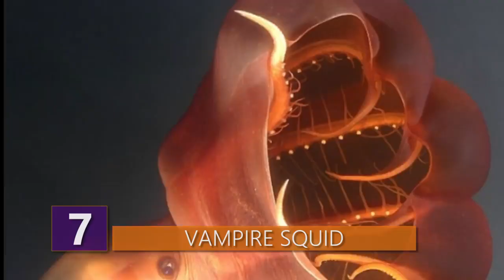The Insane Animals Nature Created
Unbelievably ridiculous animals that actually exist! From creepy insects to mysterious mammals, here are some of the strangest, most ridiculous wildlife found in nature.

Here are unbelievable animals that actually exist in real life!

10 - Giant Weta

A giant cricket that eats carrots? No way! That sounds more like something from a children’s cartoon than something that mother nature could actually produce. But that’s exactly what the Giant Weta is, a ridiculously big cricket that can eat vegetrables.

Found in New Zealand, they’re often considered to be among the biggest insects in the world. In 2011, a park ranger named Mark Moffett found what might be the biggest living insect on this planet. While exploring a tiny island near New Zealand called Little Barrier Island, he came across a massive weta with a wingspan of seven inches that weighed 71 grams!

While they once populated the New Zealand mainland, they’ve since been found on small islands such as Little Barrier. Rats that came over from Europe, brought by accident of course, nearly wiped out the Weta population entirely, to the point where they’re almost never found on the mainland anymore.

9 - Hairy Frog

When you first hear the name “Hairy Frog”, you might think of a hipster dive bar that your friend’s garage bands plays at. Or maybe it sounds like some sort of twisted fairy tale for kids.  But no, we’re actually talking about a real frog here.  The Hairy Frog is also known as the Horror Frog, or the Wolverine Frog.

Like many of the world’s most fascinating creatures, the Hairy Frog makes its home in Africa, primarily central Africa, to be a bit more specific. These things probably have one of the coolest and most bizarre defense mechanisms ever. When threatened, Hairy Frogs actually BREAK their OWN bones, and extend them through their own toe pads to fend off their enemies!!!  Now how badass is that?!

According to New Scientist dot com, they pull off this amazing feat by contracting a muscle that connects the bones to connective tissue. When they flex that muscle, the bones break off and jut out through the toe pads. Then they go ahead and unleash h*ll on their attacker!

But obviously, they’re not too powerful for us, because apparently they make for a good snack. Hunters in places such as Cameroon are known to hunt them down with spears and knives, probably to avoid those scary claws, and sell them. Those who eat them, like to roast them and have them served up as a snack or h'orderve.

But still, these horror frogs, wolverine frogs, hairy frogs, or whatever nickname you wanna give them, aren’t to be messed with.

8 - Panda Ant

Pandas and ants don’t have all that much in common, so the name is kinda interesting. But the truth is, they aren’t even technically ants. They’re actually a member of the wasp family. And by that I mean the winged creatures that have a painful sting. Not the rich family down the street who drive a Lexus and hang out at the country club.

Anyway, Panda Ants are some feisty SOB’s that can inflict a SUPER painful sting.  Growing up to 8 millimeters in length, they have such a powerful sting, they’ve been known to take out cows and other creatures that are infinitely bigger than they are. In fact, they’ve even garnered a pretty morbid nickname. The cow killer.

Found mostly in the Southwestern United States and Mexico, Panda Ants aren’t known for being all that aggressive, so that’s good for us at least. You’d still want to avoid them though, since they WILL sting when threatened and if they can take out a cow, then we’re probably no match for them. Their stings rank as a 3 out of 4 on the Schmidt Pain Index, which roughly translates to “painful as f*ck”!